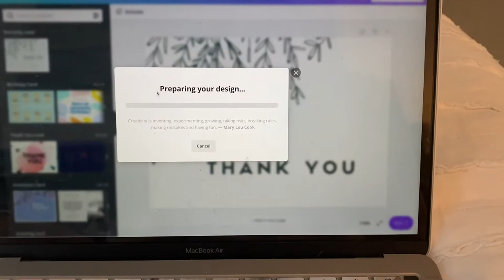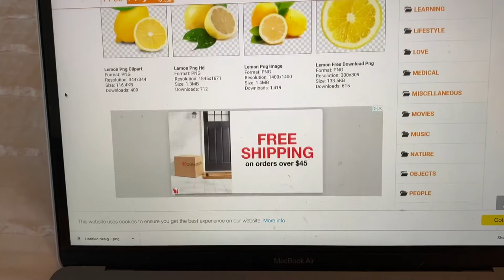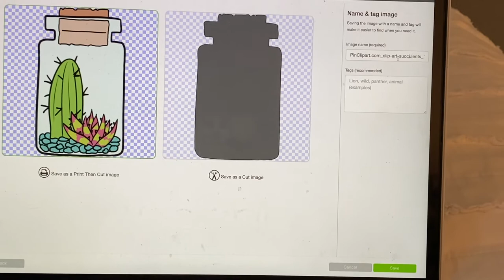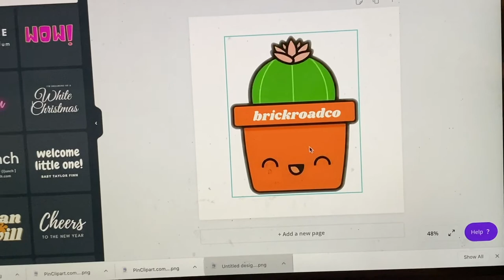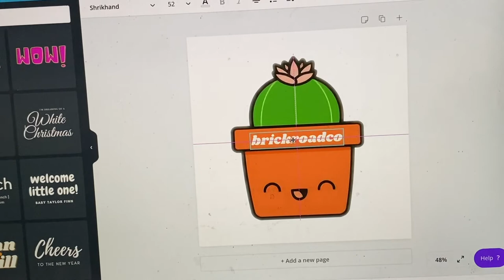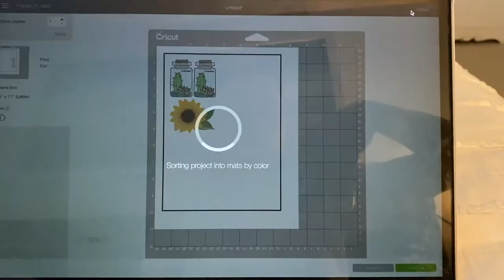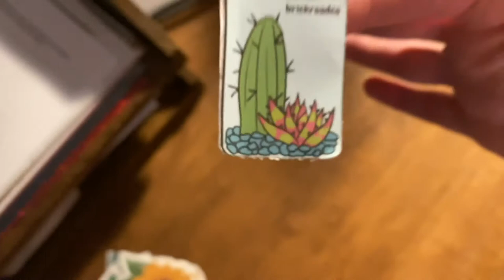How to use your Cricut to make stickers for your business. Cricut maker: Print & Cut Stickers!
In this video, I quickly review how I have been using my cricut maker to print and cut stickers that I include in my sales for freebies.

Additionally, I have used these stickers to create branding options. The cricut maker can be a great tool for utilizing and branding your business. Join me as I learn how to use my cricut maker for my multi platform online business!

Travel & Thrift with Us! Our first and ONLY?! travel & thrift Vlog 2020 Part 1

ABOUT ME:

My name is Mandy and I am a full time reseller on the app Poshmark. You can also find me on eBay, Mercari, Etsy, pretty much anywhere you can sell things. We recently started our own web site!

I make new videos here the middle of the week each week. I'm new around here, so working on that consistency!

✅ My Etsy Store:

My family has Poshmark closets, too!